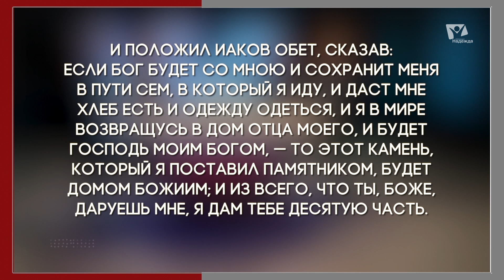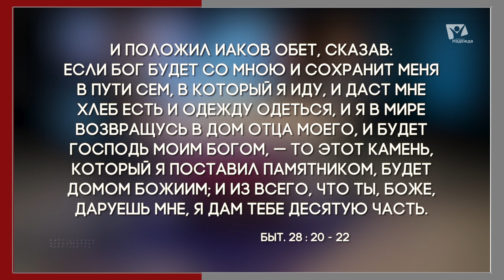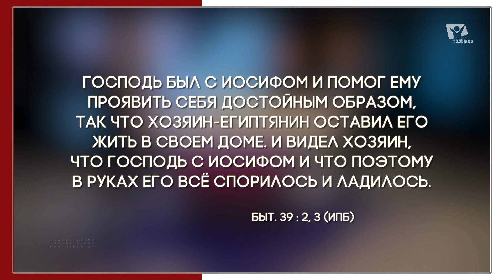Планирование успеха | Субботняя школа из ЗАУ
Большинство людей хотят прожить «успешную» и счастливую жизнь. Конечно, в падшем мире, где трагедия и бедствие могут случиться в один момент, достичь этой цели не всегда легко. Кроме того, возникает вопрос: как мы определяем «успех». Например, история Иосифа. Из рабства в тюрьму, из тюрьмы во дворец... Не это ли успех? С другой стороны, история Иоанна Крестителя. Жизнь строгих ограничений, противоборство со стороны религиозных лидеров Израиля, затем тюрьма и смертная казнь. Была ли успешной его жизнь? Все зависит от того, как вы определяете слово «успешная».
На этой неделе мы рассмотрим идею «успеха» в контексте основных библейских принципов управления и денежных отношений. Независимо от того, кто мы и где живем, деньги и денежные отношения будут частью нашей жизни, нравится нам это или нет. Мы рассмотрим практические шаги, которые можно предпринять, чтобы избежать распространенных ловушек и ошибок на пути к финансовому благополучию.